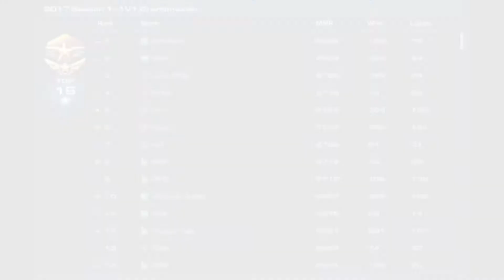Nouveau Ranking system et Leaks du Nouveau Personnage - VALORANT ACT 2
Salut La Familia !
Voici une video que je préparais un peu avant la sortie du trailer du nouveau personnage. Je l'ai donc inclus et ajouté des petits ainsi que des GROS plus. Comme le Ranking Système dans l'ACT 2 de Valorant !
Enjoy & Share with love !
Thank you all for your support ! it's amazing !

🎵 Track Info:

Title: Charlie Brown by Smith The Mister